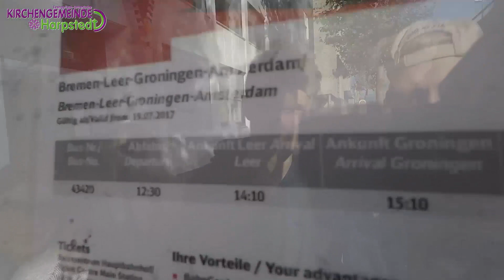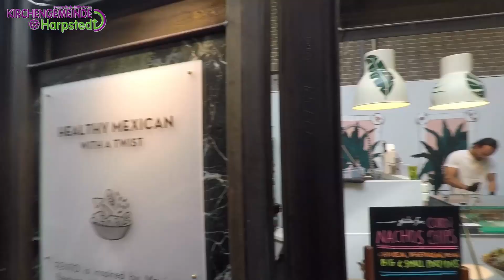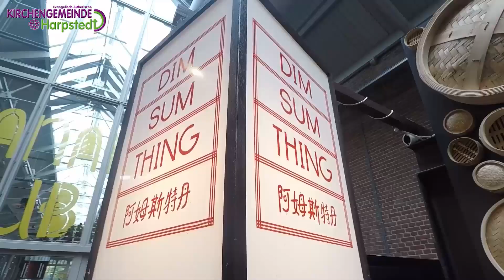Baustellen-Gottesdienst "Integration"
Der moderne Gottesdienst mit Band, Moderation, und Cafébar in Harpstedt.